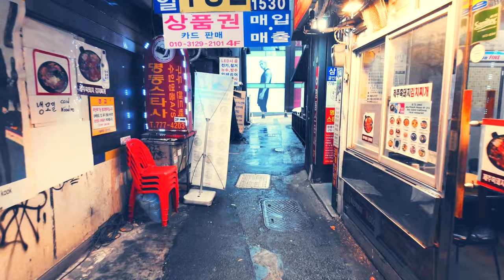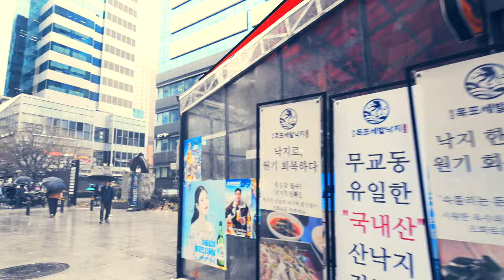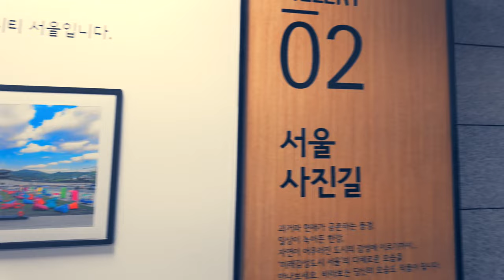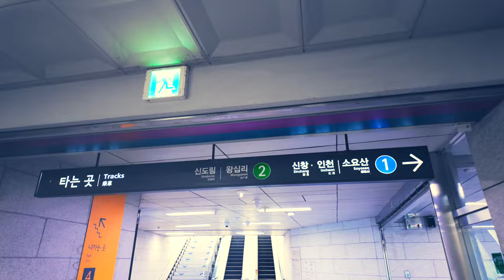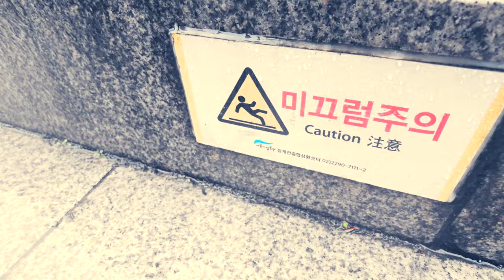SEOUL - Rain Walk in Myeong-dong | HD Ambience Sound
Relaxed walk around Seoul, Myeongdong. It's raining a lot and wind is picking up but I enjoyed it a lot! We'll visit Deoksugung, Seoul Plaza, Cheonggyecheon and finish up with a steaming cup of coffee.